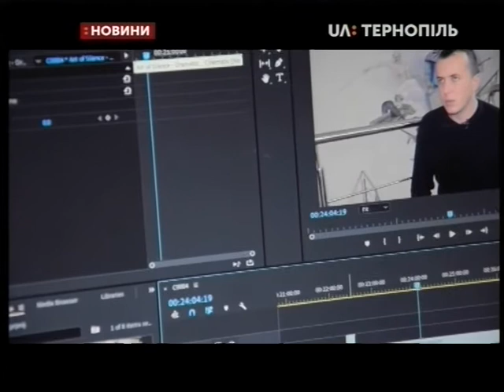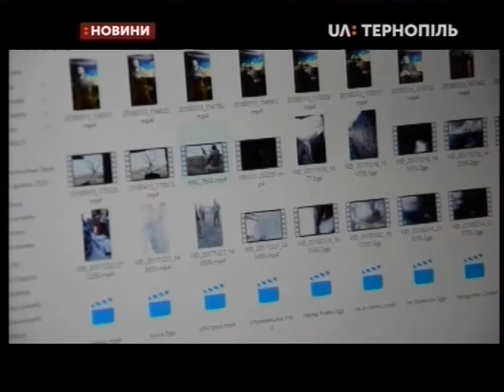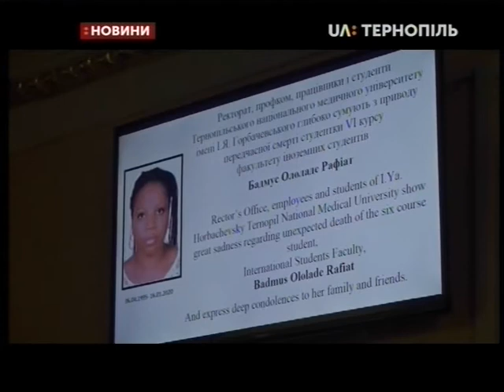20.01.2020. Новини. 20:30